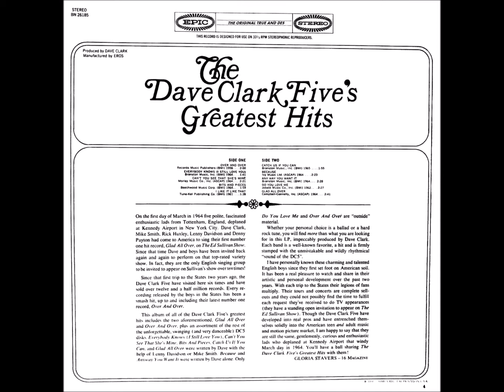THE DAVE CLARK FIVE GREATEST HITS Full Album & Bonus Tracks Stereo 1966 18. Catch Us If You Can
DES Stereo (45 Version) ''Bonus Track'' 1965